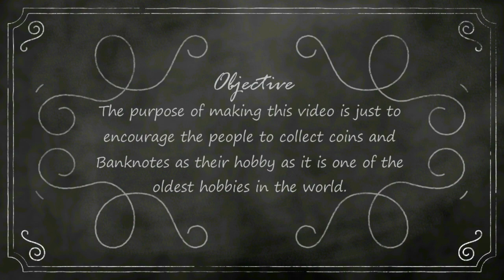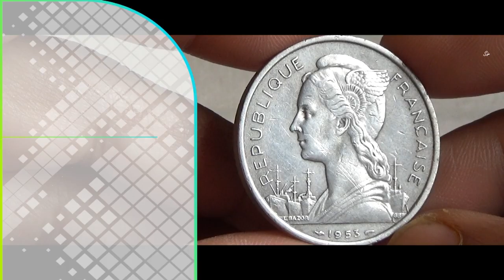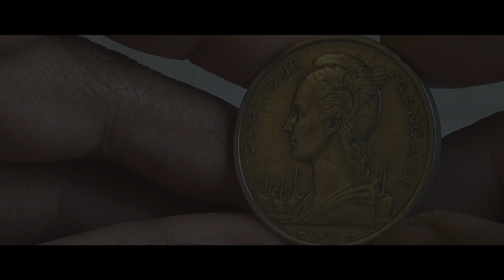MADAGASCAR 5 Francs - 1953 KM5 Coin & Values